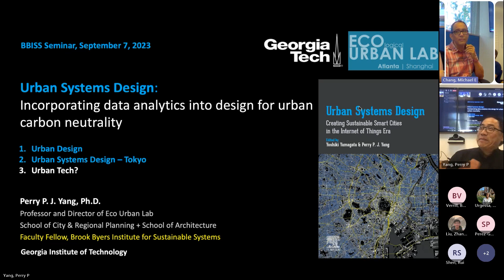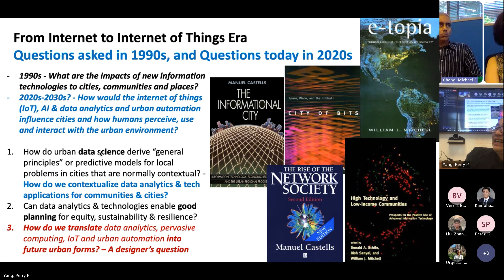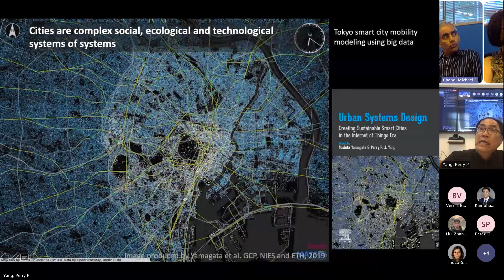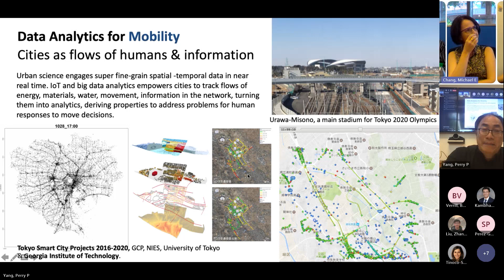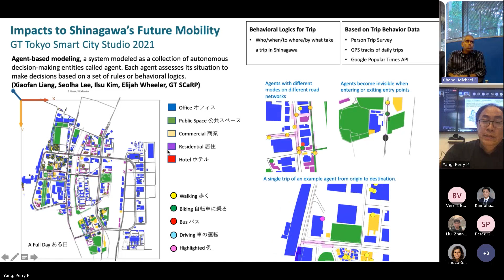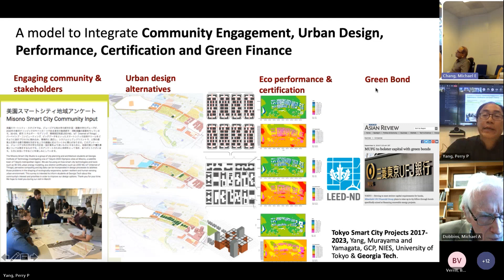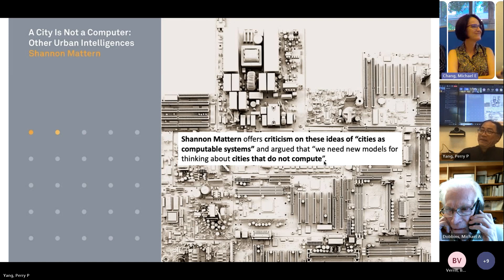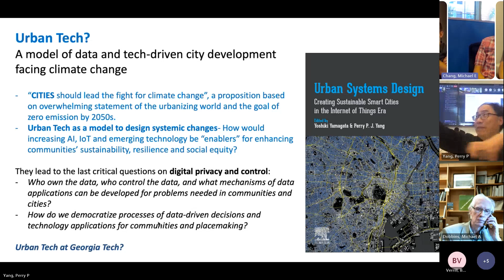Urban Systems Design: Carbon Neutrality in Tokyo | Perry Yang | BBISS Seminar Series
Future cities development is becoming data-driven in the context of data science, pervasive computing, internet of things and urban automation. The talk introduces urban systems design and models of smart cities as living laboratory in Tokyo. It explores future urban living in the face of climate change, radical urban transition and impacts of emerging technologies to cities. Novel methods are to be developed to integrate city information system, creative design, systems engineering, policy and technological applications to offer sustainable and resilient strategies for urban communities.

The Brook Byers Institute for Sustainable Systems hosts a Seminar Series to bring together the community of sustainability researchers at Georgia Tech, and to highlight their work to a broader audience. Learn more by connecting with us!